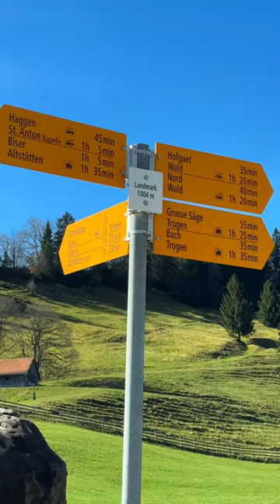Hike Appenzellerland - fantastic view to the mountains 🇨🇭⛰️🫶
We are hiking from Landmark over the Gäbris to Bühler and enjoy a fantastic view over the Appenzellerland to the Alpstein with the highest mountain, the Säntis. We take the Appenzeller Railway from St. Gallen to Trogen. In Trogen we change to the post bus and drive to the Landmark stop. In the first part we are hiking from the Landmark up to the Gäbris at 1229 meters above sea level.